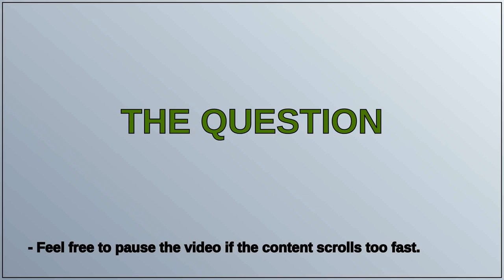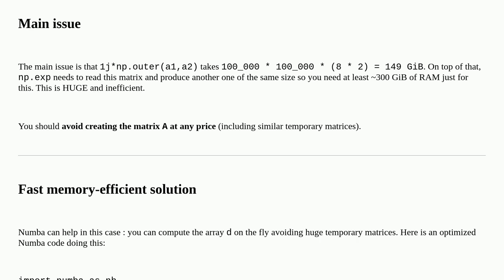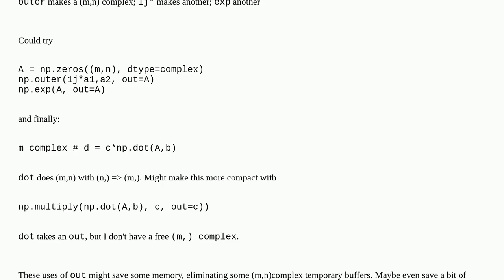Large matrix multiplication with low memory usage in Numpy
A special thanks goes out to the community

  out-of-memory numpy python matrix-multiplication